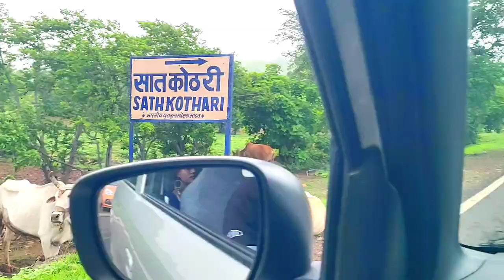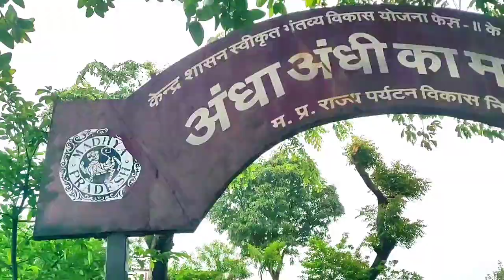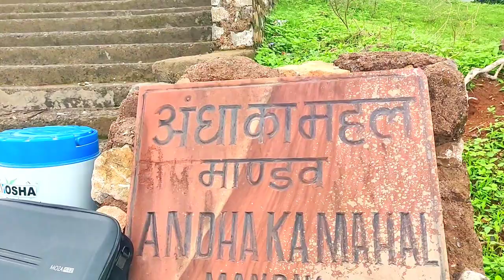आज खाना साथ लेकर आए शूटिंग पर न्यू लोकेशन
love marriage ke 4 saal bad ki life
ganve ki jindagi
karan sulochana ka video
Life style
Villag cooking
Village Cooking channel
aadiwasi jharkhand vlog
jamshedpur vlog
Indian couple vlog
Vilage Food
Indian village
mampi rahul
mithun kaja
deepak choungad vlog
bgangadu thunadu
aadiwasi life vlog
Love story
raja jadhave
Rjd vlog
karan palajiya sulochana ki love story vlog
mampi rahul vlog
Sourave joshi vlog daily
Deepak choungad ka vlog
Daily vlogger
daily vlogs india
daily vlogs
Hindi vlogs